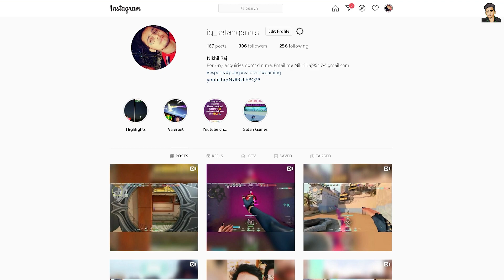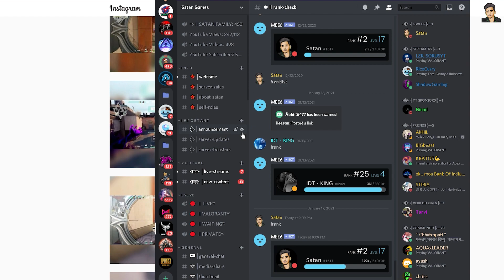Greatest Comeback In History Of Valorant With @soulregaltos9810 | 2000 hours of JETT Gameplay😅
Greatest Comeback In History Of Valorant With  @SOUL Regaltos  | 2000 hours of JETT Gameplay😅

You can Follow me on Other Social Media Handle.

You can also join my live stream every day on my youtube channel Satan Games. @ig_satangames